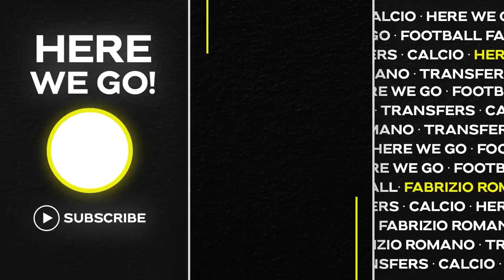🚨🤯 MBAPPÉ BOMB! NO TO PSG OPTION: CLUB FURIOUS, LEAKS, COULD LEAVE NOW!